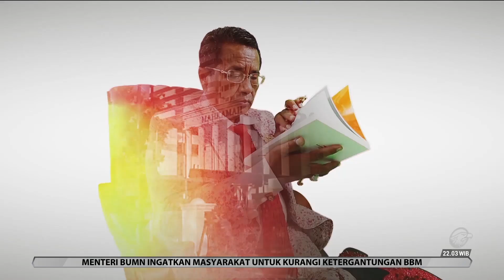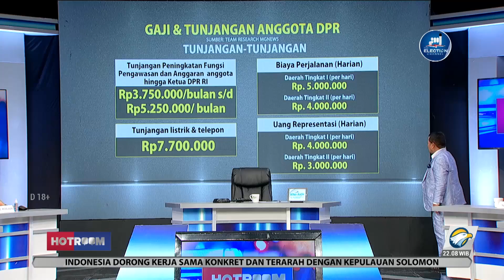HOTROOM - HAPUS DANA PENSIUN DPR? (1/4)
Anggota DPR yang hanya bekerja lima tahun bisa dapat dana pensiun seumur hidup bahkan lebih besar dibandingkan dengan Pegawai Negeri Sipil (PNS) yang sudah mengabdi selama 20 tahun. Apakah perlu penghapusan dana pensiun anggota dewan?